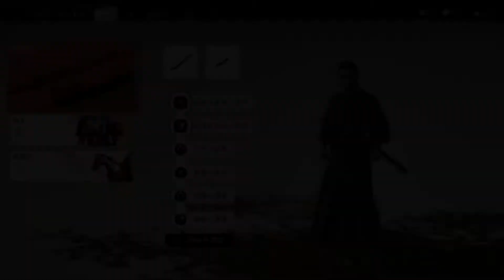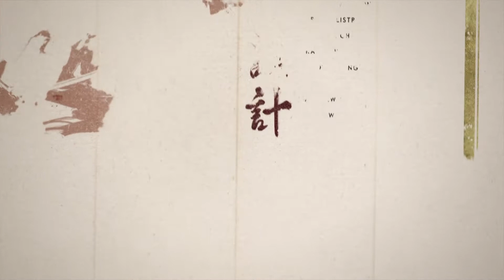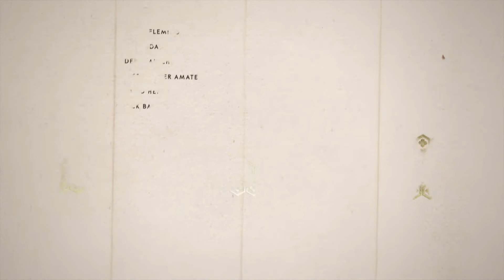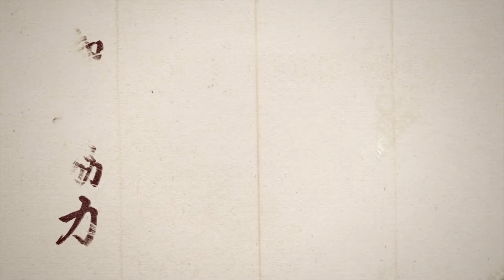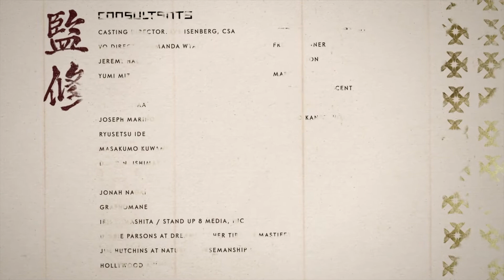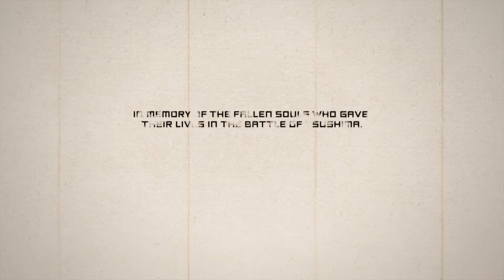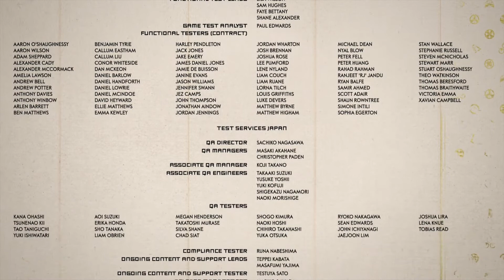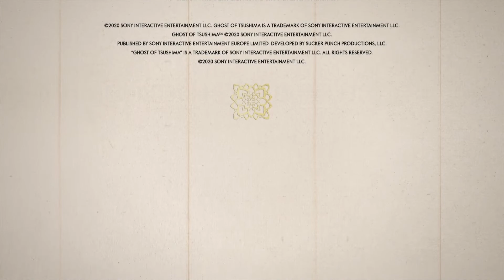#89【Ghost of Tsushima】【仁之道】志村之譚プレイ動画 終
冥人（くろうど）＝玄人になれるか（多分無理）

下手プレイでも画質が悪くてもかまわない方はそのまま、
そうでない方はブラウザバックしてください。